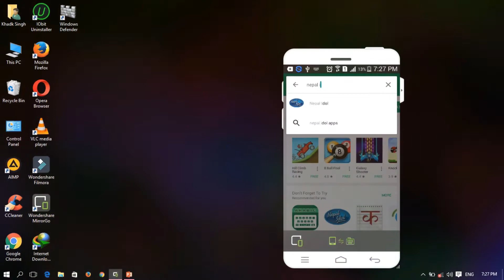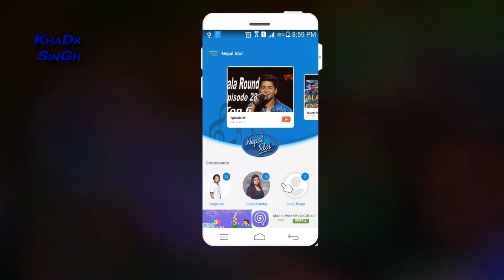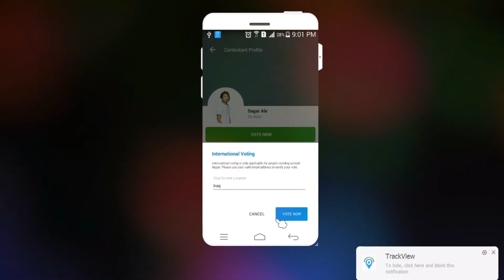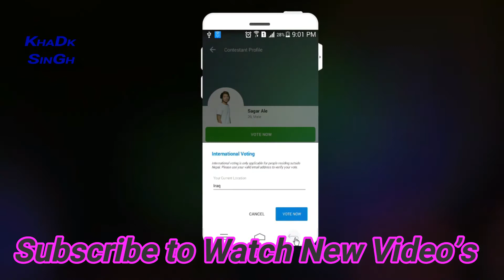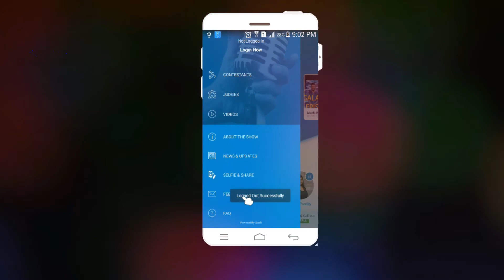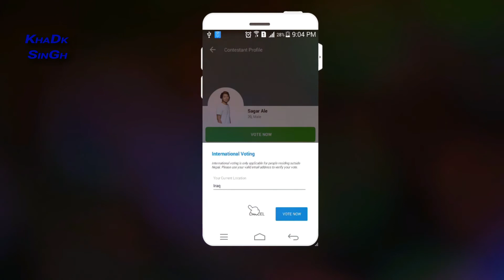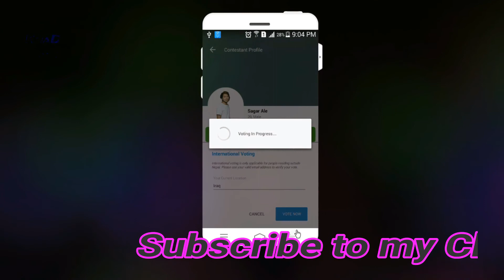How to vote for Nepal Idol ? , विदेशबाट भोट गर्ने तरिका, अनलाइन मतदान Nepal Idol को लागि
Howtovote for NepalIdol ? , विदेशबाटभोटगर्ने तरिका, अनलाइनमतदान Nepal Idol को लागि
How to vote for Nepal Idol ? विदेश बाट भोट गर्ने तरिका , online voting for Nepal Idol , नेपाल आइडलको लागि कसरी मतदान गर्ने? विदेशबाट भोट गर्ने तरिका, अनलाइन मतदान Nepal Idol को लागि , यस च्यानल मा रहेका कुनै पनी Video हरु कपि, Download गरी अन्य Channel मा upload गरेको पाएमा प्रचालित कानुन बमोजिम कडा भन्दा कडा कारबाही गरिनेछ । र सो Channel लाई बन्द गरिदिने छौ .